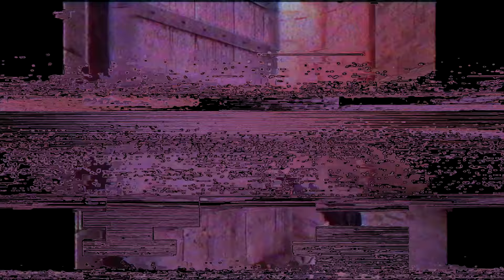The ivory tower